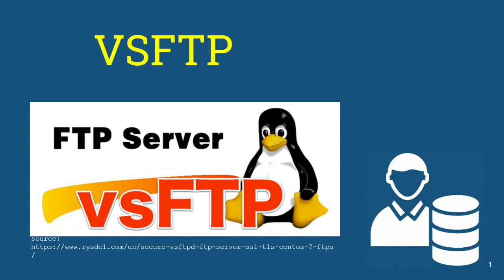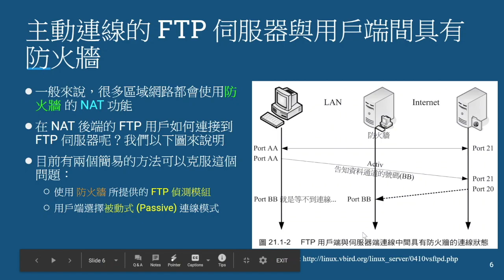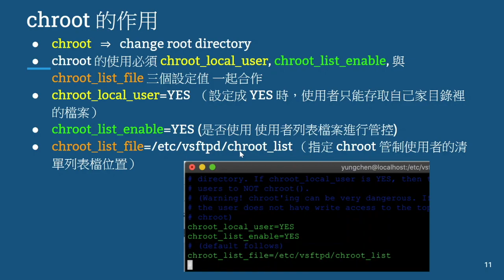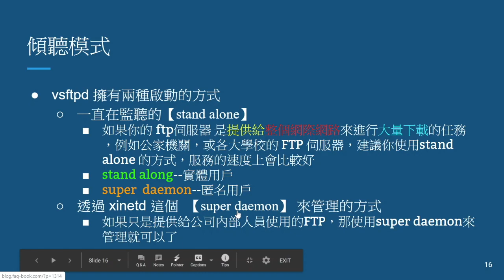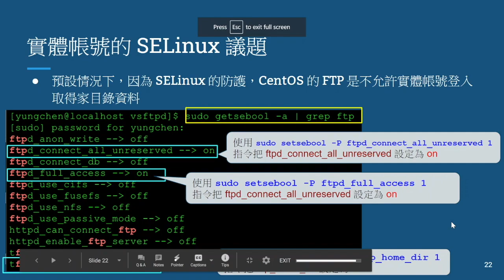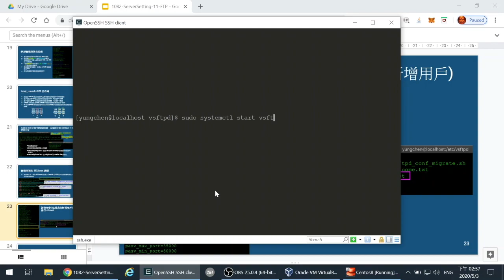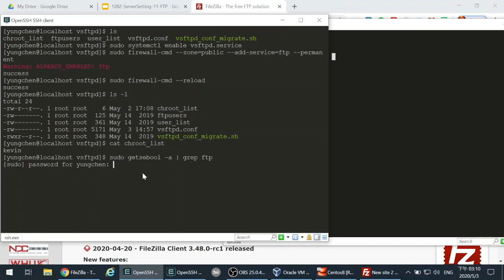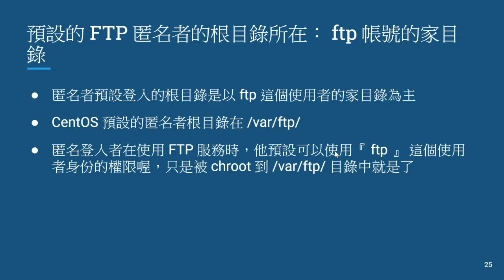16 - 伺服器建置與管理--VSFTP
本影片主要介紹 VSFTP 的安裝與使用